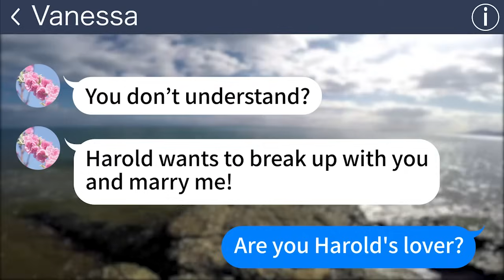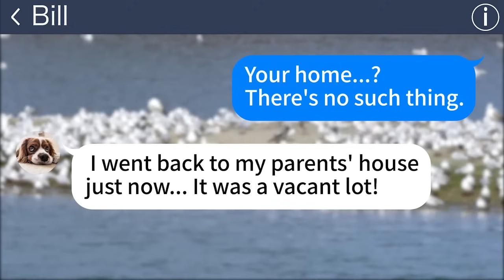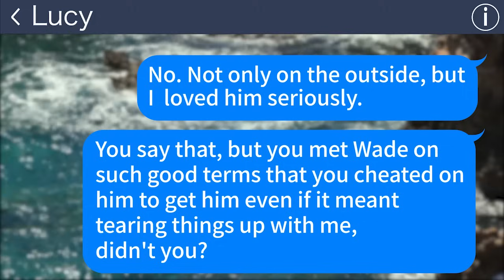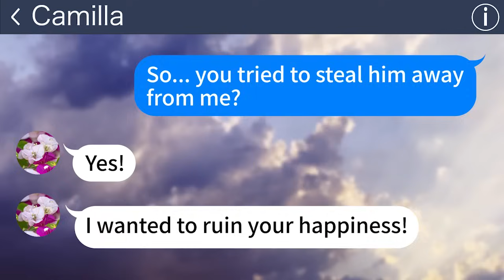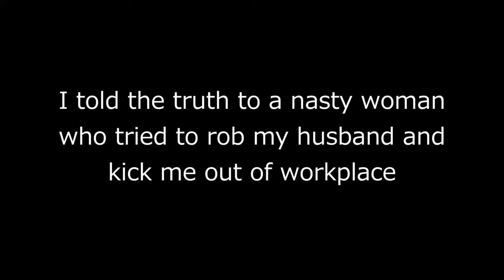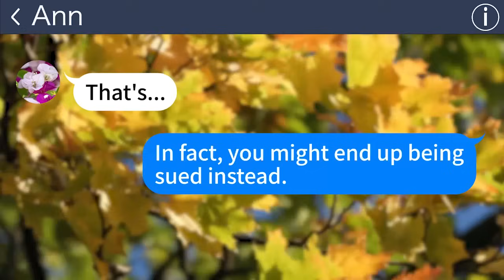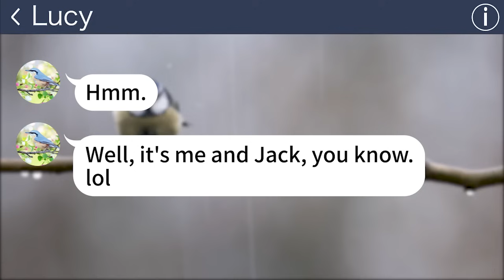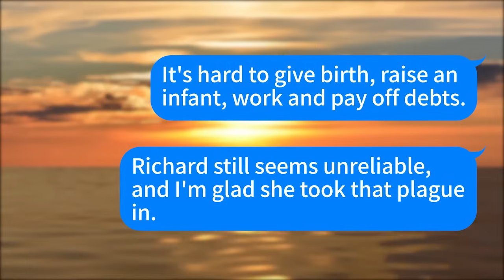【Apple】The predatory woman who stole my husband and learned the truth cried out and asked for myhelp